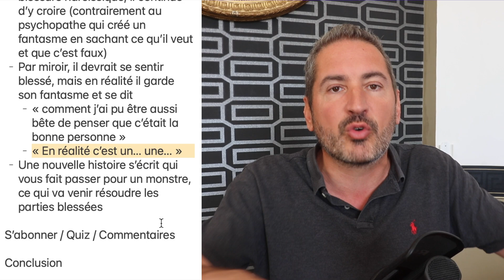Comment le Pervers Narcissique te voit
✏️ Etes-vous en présence d'un pervers narcissique ? Faites le test

Prêt ?

1/ Ils confondent interne et externe

- Ils prennent une photo de vous (instantané)
- Ils n’ont pas de notion d’intérieur
- Ni d’extérieur
- L’extérieur est une extension de leur intérieur
- Il ressent des émotions intenses
    - Contrairement à ce qu’on peut penser
    - Ils s’isolent de leurs émotions
    - Création une fortification
    - Pour moins ressentir
    - C’est une dérégulation des émotions
- Dirigé par des réactions de défense
2/ Mauvaise étiquette sur ce qu’ils ressentent

- Trop pleins d’émotions
    - « Je dois être amoureux »
    - Ils doivent se demander ce qu’ils ressentent de manière analytique
    - Par rapport à leur passé « j’ai déjà ressenti ça avant »
    - « Je pleure donc je suis triste »
- Beaucoup d’émotion, mais déconnecté
- Incapable de mettre une étiquette précise. Ils ressentent, mais se trompent d’interprétation (dérégulation)
- « Je ressens quelque chose, qui doit être de l’amour, je vais le rendre gigantesque »
    - Mon amour doit être grandiose
    - Contrairement au psychopathe, déconnecté de ses émotions, qui ne ressent rien (émotions superficielles)
    - Le PN a beaucoup d’émotions dont il cherche à prendre de la distance
    - Dans son fantasme, il va recopier l’autre en miroir
    - Plus de différence entre lui et sa cible
    - La victime pense avoir trouvé son partenaire idéal (sauf que c’est une image)
- La victime se sent bien, car en confiance avec une personne qui lui ressemble

3/ Dans la durée

- Un psychopathe est dirigé par son objectif
- Même si on ne lui parle plus, il nous garde en tête
- Le PN est différent, si le rêve commun (fantasme commun) est impossible, il change de cible

4/ Son erreur de jugement sur les émotions te concerne aussi

- Il se trompe sur ses émotions
- Mais également sur les tiennes
- Et sur votre relation
    - L’intensité
    - Les mensonges qu’il dit deviennent vrai dans sa tête
    - La nature de votre relation
- Un psychopathe est plus dangereux qu’un PN
- Le PN est une personnalité cassée
    - personnalité multiple,
    - vraie nature et fausse image,
    - désordre dissociatif,
    - amnésie

5/ Il y a aussi un enfant dans sa personnalité

- Un enfant coincé dans un corps d’adulte (parfois bête, parfois intelligent)
    - Qui fantasme
    - Dépendant
- Psychopathe peut le simuler, si c’est utile
- Qui a besoin d’être validé
- Il va alterner adulte, et enfant
    - Et te faire alterner également
    - Tu as du le ressentir
- Pas chez un psychopathe, qui te fait toujours voir, en miroir ce que tu veux voir

6/ Différence PN et psychopathe

- PN idéalise « tu es merveilleux » puis dévaluation
- Psychopathe « tu es vicieux (par miroir, comme moi) » ou « on est la même personne »
    - Tes rêves
    - Tes défauts
    - Tes projets
    - Tes qualités
    - Il veut fusionner
- PN a besoin d’être validé en permanence (tu es beau)
- Psychopathe le sait, c’est le plus intelligent, besoin de personne pour lui rappeler (pas de sentiments, un objectif, s’en fiche de tout)
- PN a un rêve idéalisé commun auquel il croit
- Psychopathe tu seras un pion et il te créé de manière consciente des rêves (il sait que c’est faux, comme Disney)

7/ Quand ça se termine

- Quand tout tombe, il a une blessure narcissique, il continue d’y croire (contrairement au psychopathe qui créé un fantasme en sachant ce qu’il veut et que c’est faux)
- Par miroir, il devrait se sentir blessé, mais en réalité il garde son fantasme et se dit
    - « comment j’ai pu être aussi bête de penser que c’était la bonne personne »
    - « En réalité c’est un… une… »
- Une nouvelle histoire s’écrit qui vous fait passer pour un monstre, ce qui va venir résoudre les parties blessées

Conclusion

Quitter le Pervers Narcissique, c’est 10% (séparation psychologique)

« Il y a les gens qui te tirent vers le haut, et ceux qui te tirent vers le bas, il n’y a pas de milieu »

« On a gagné la partie quand on est parti »

« Plus jamais ça »

Pervers Narcissique Land